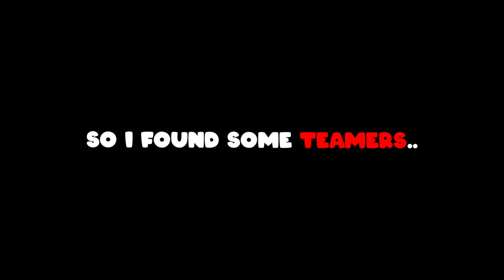Playing MM2 as SAWAKO + Keyboard ASMR (Murder Mystery 2)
In today's video Sawako Kuronuma from the anime "Kimi ni Todoke" beats teamers and campers in Murder Mystery 2 with keyboard Asmr. Hope you enjoy!

SAWAKO DESTROYS TEAMERS IN MM2 + GAMEPLAY (KEYBOARD ASMR)